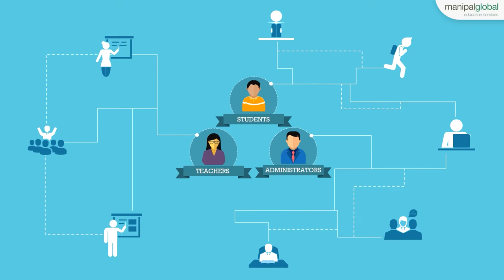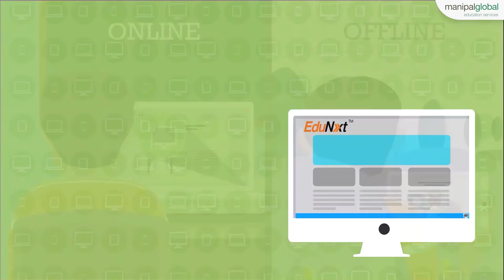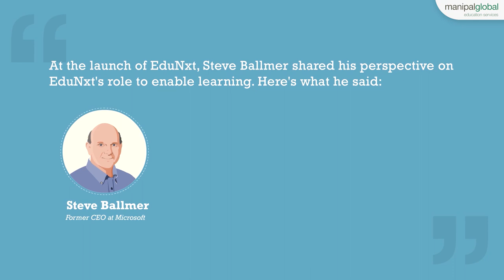Building Skills in Technology of the Future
Learn from the global leaders in Skilling. Course on Big Data Analytics with Hadoop and Pig,
Java 8,9,10 specialization for engineers and Python Programming for ML.